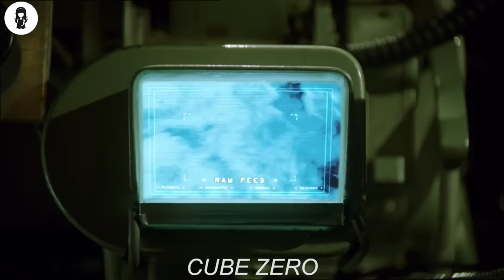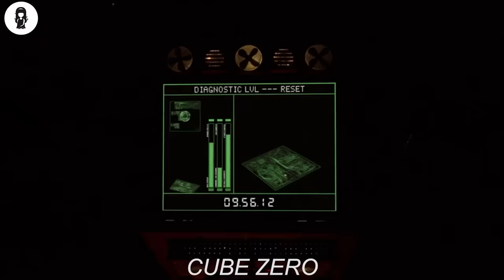In This Prison, You Can't Move 1 Inch Or You'll Díe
A young programmer whose job is to watch over the reality-warping Cube defies orders to rescue an innocent mother trapped in one of its rooms.